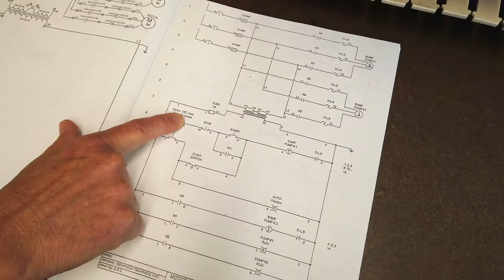Instructor Kara Maude trains tomorrow's electricians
Electrician instructor Kara Maude discusses what led her to pursue the trades.

This story is part of the Sun-Times Hardest-Working Voices series, which spotlights Chicago area residents who keep our city and region humming. Health care profiles are underwritten by AMITA Health, organized labor profiles by the Chicago Federation of Labor and sports profiles by the Chicago Blackhawks. to read more.